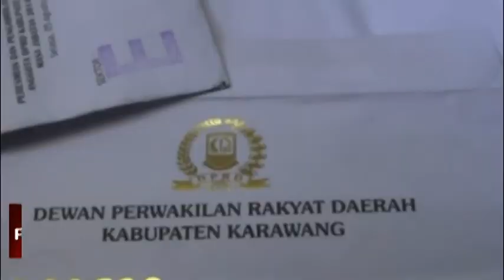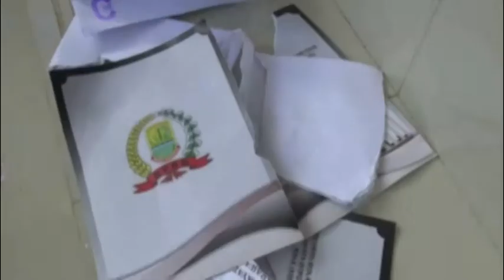KARAWANG - TIDAK DI IJINKAN MASUK GEDUNG DPRD PARA TAMU SOBEK KARTU UNDANGAN